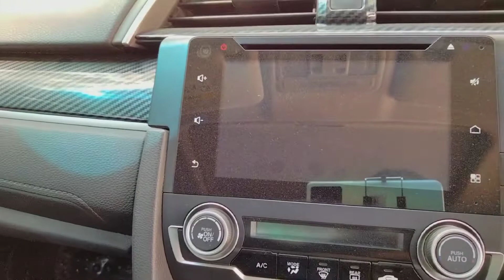Honda Civic /RS Model